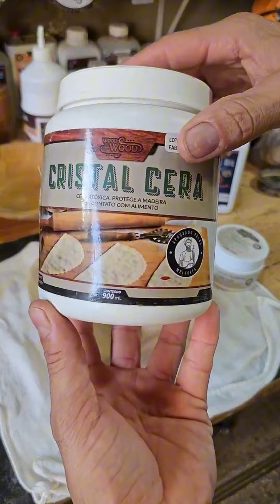como fazer gamelas no torno para madeira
nesse video dou dicas de trabalhos no torno de madeira , como fazer gamela de madeira do jeito mais simples .
se gostou siga o canal para nao perder proximos videos .

CUPINS DE AÇO :
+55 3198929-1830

FERRAMENTAS INGCO.